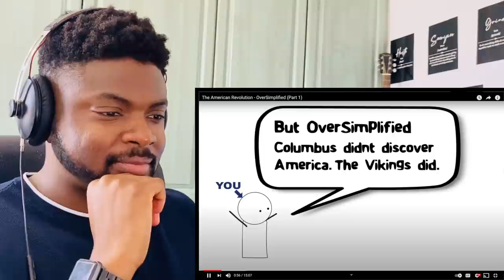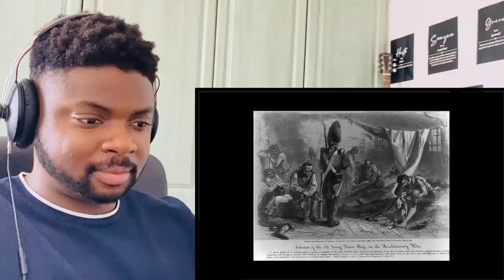🇬🇧 BRIT Rugby Fan Reacts To THE AMERICAN REVOLUTION!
Hi everyone, I’m Kabir and welcome to another episode of Kabir Considers! In this video I’m Going to React To THE AMERICAN REVOLUTION!